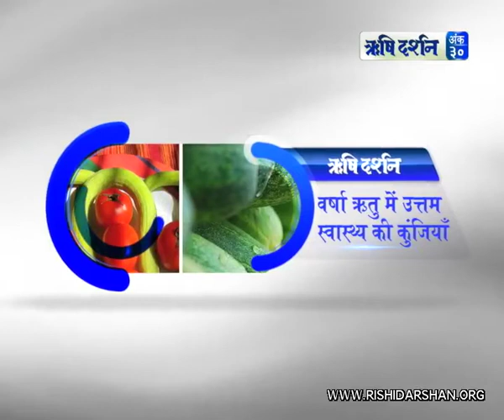वर्षा ऋतु में उत्तम स्वास्थ्य की कुंजियाँ । Health Tips For Rainy Season । Sant Shri AsharamJi Bapu